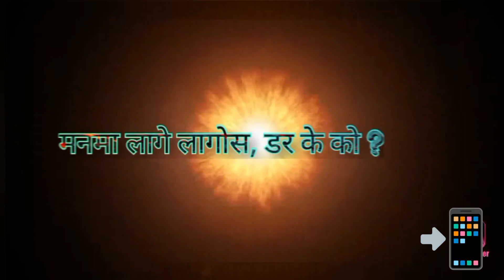part 2 full video mobile le dimag hang garyo || fale hunxa mobile || side effect by pdfilm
part 2 mobile le dimag hang garyo || fale hunxa mobile || side effect by pdfilm